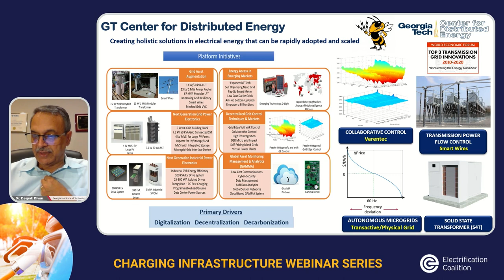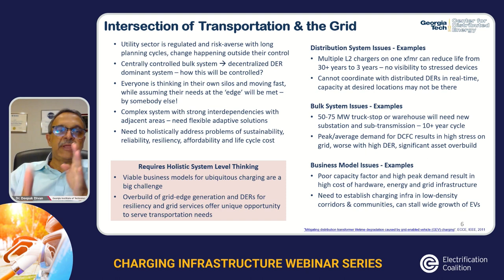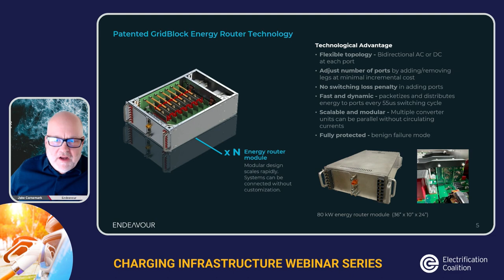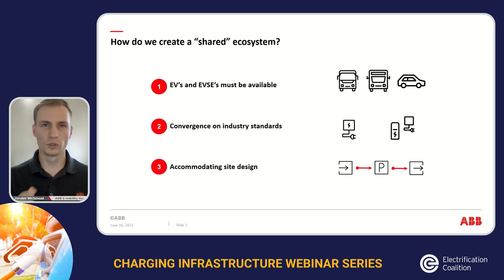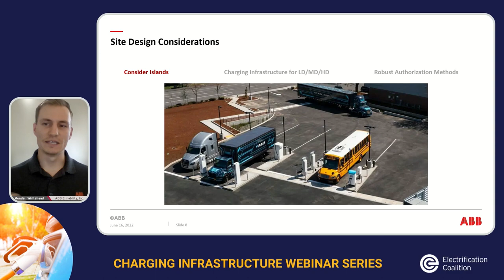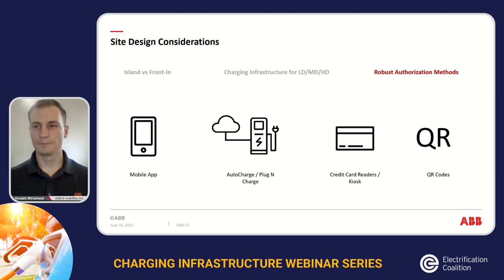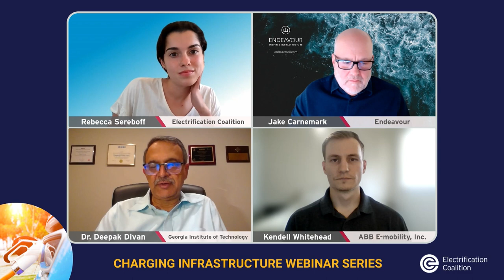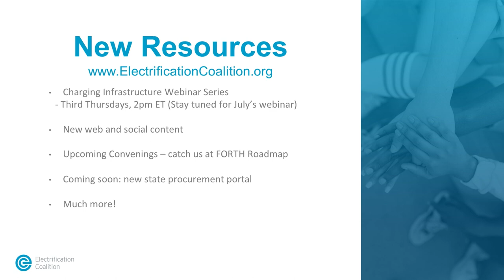Charging Infrastructure Series: Technology, Power, & Station Design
On June 16, the EC hosted a webinar featuring charging infrastructure providers and energy experts about the latest technology and implementation best practices in this space. Topics covered include:
• Specific station design needs to maximize power management capabilities and deploy clean energy for EV charging;
• How states, industry, and stakeholders should consider future proofing light-duty vehicle-focused NEVI-funded deployments to maximize the opportunity to provide sufficient power for all classes of vehicles.